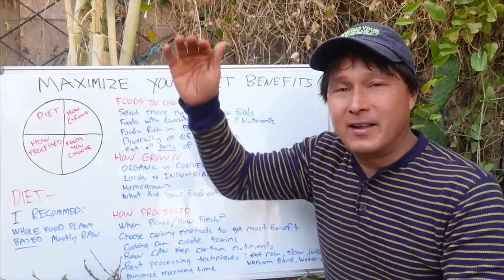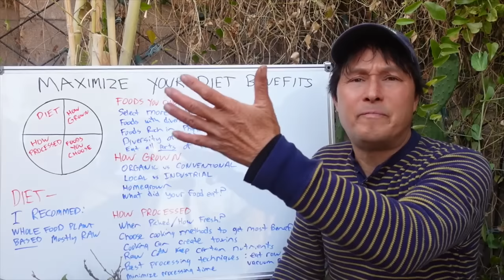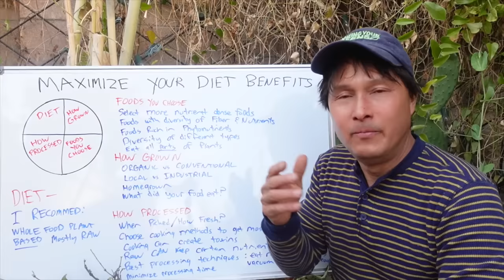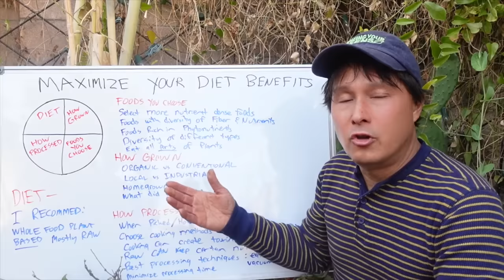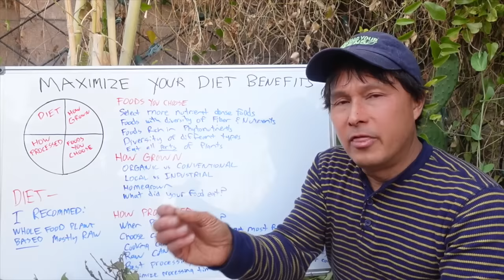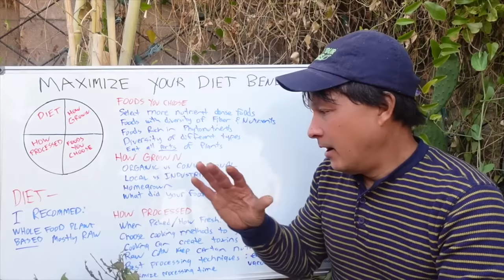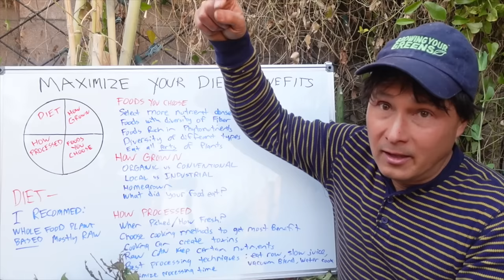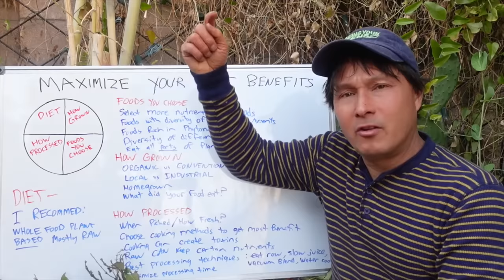Upgrade Your Health: 3 Factors That Matter More Than Your Diet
shares 3 factors besides the diet you choose to eat that are critical to your health that you never heard before.

In this episode,  you will learn about the circle of health and the 4 parts of the circle.  Most people usually focus on 1 factor, while 3 other factors are critical as well.

You will learn about the importance of diet- or the kind of foods you eat, the importance of the specific foods you choose to eat on your diet, how the food is grown, and how the food you choose to eat is processed.

You will discover how each of these factors plays a role in the nutrition, and toxins in the food that you choose to eat and why health is not just about the diet you choose to eat.

After watching this episode, you will learn about 3 other critical factors regarding your health besides just the diet style that you choose.

 Jump to the following parts of this episode:
00:00 Episode Starts
00:30 Maximize Your Diet Benefits
00:39 3 Factors More Important to Your Health than Diet
02:10 Diet is ONE of FOUR critical Components
04:28 Foods You Choose to Eat
11:22 How is the Food Grown?
20:38 How is the food processed?

After watching this episode, you will learn more about toxins that are created in foods when you cook them and how you can avoid them.